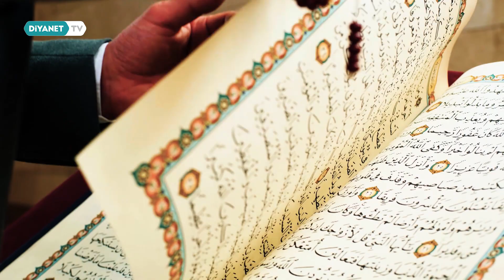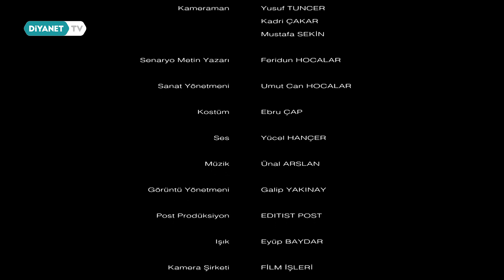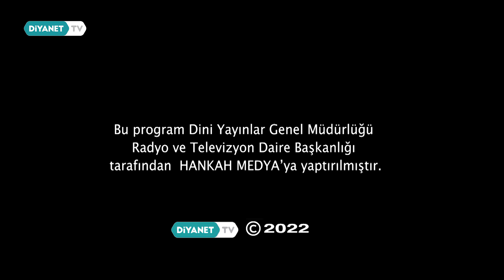Sera - Ramazan Her Yerde 9.Bölüm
Çeşitli meslek gruplarının Ramazan ayında bir günlerini nasıl geçirdiklerini, Ramazan ayının manevi atmosferinin ele alınacağı aktüel belgesel Diyanet TV'de.